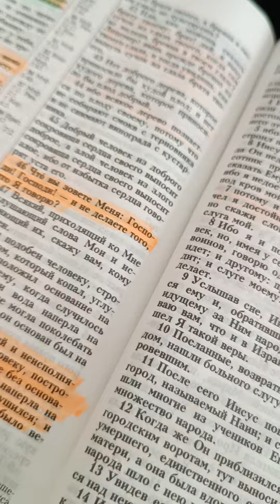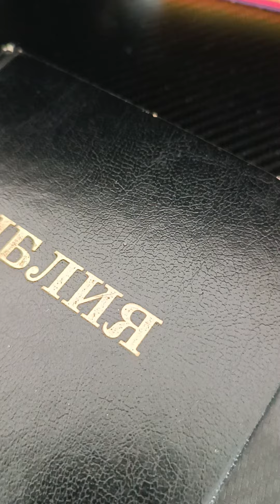Что́ вы зовете Меня: Господи! Господи!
и не делаете того, что́ Я говорю?